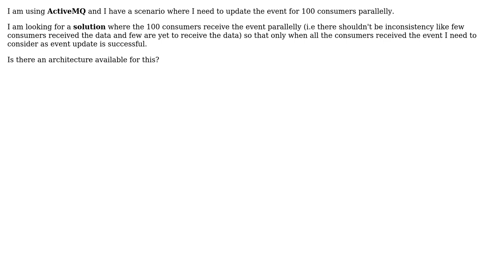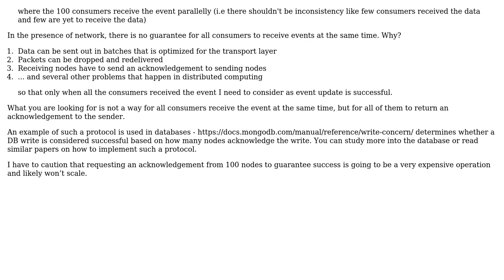Software Engineering: ActiveMQ for event driven architecture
With thanks & praise to God, and with thanks to the many people who have made this project possible! | Content (except music & images) licensed under CC BY-SA | Music | Images & others | With thanks to user unclelim12 user Harry user BobDalgleish and the Stack Exchange Network Trademarks are property of their respective owners. You are responsible for your own actions.